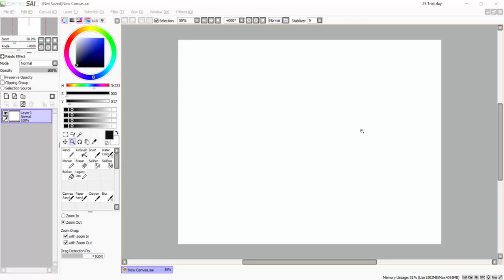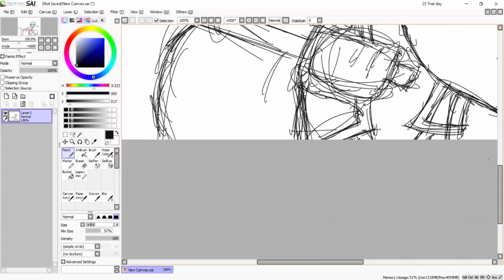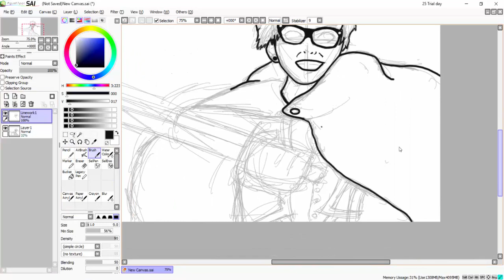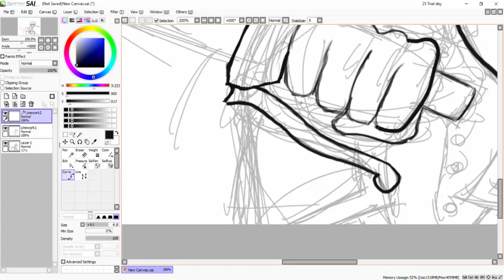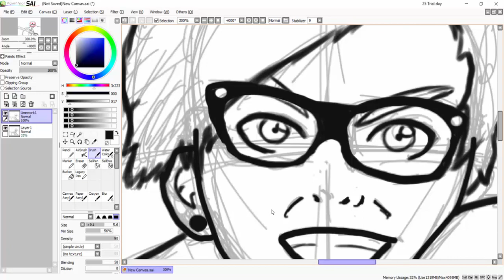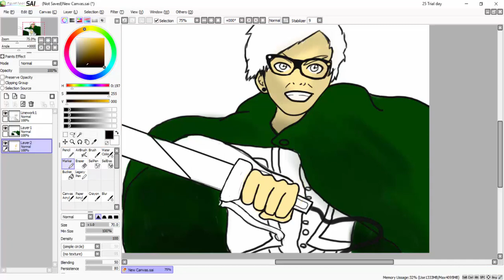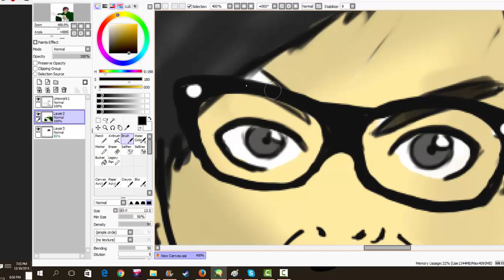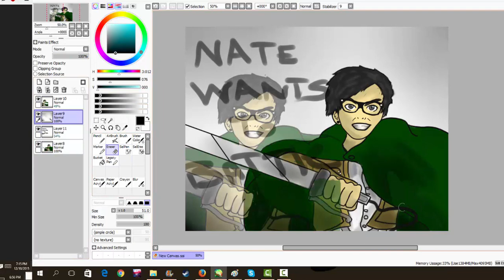NateWantsToBattle) shingeki no kyojin/attack on titan SpeedPaint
all remixes in video are done by Nate

~anything used in this video does not belong to me, support the official stuff plz~